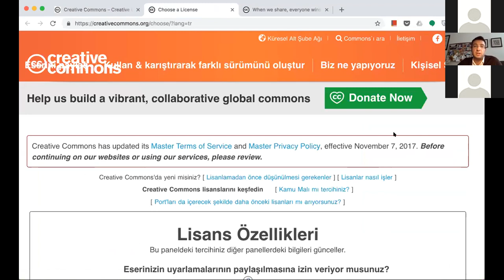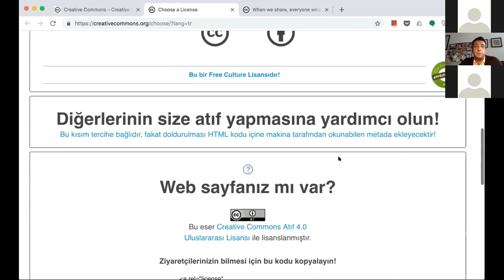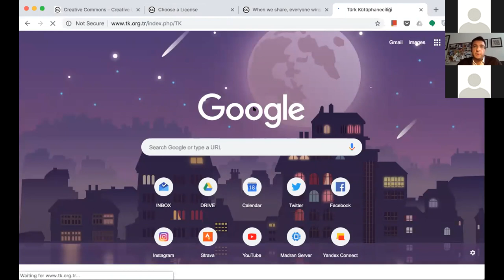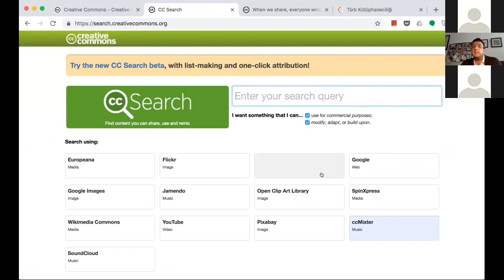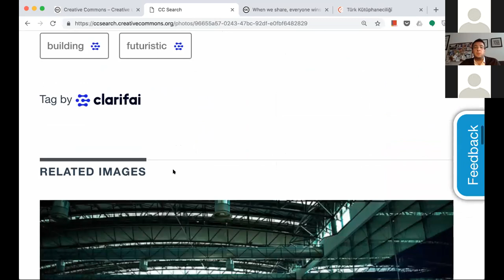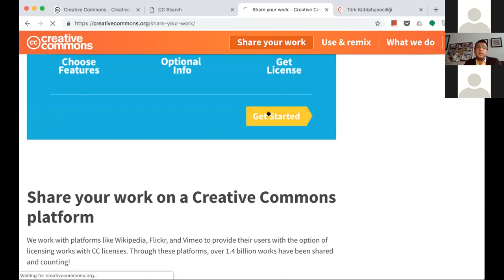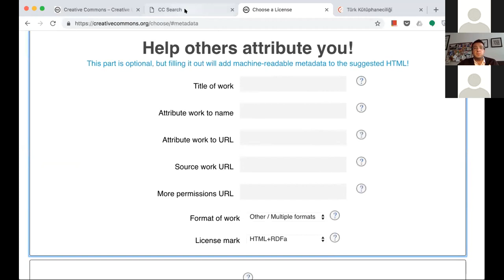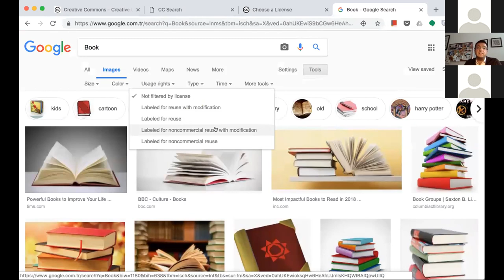Creative Commons Açık Lisansları Nasıl Kullanılır?, Orçun Madran, Creative Commons Türkiye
AEHaftası: Creative Commons Türkiye & OpenAIRE Ortak Webinarı